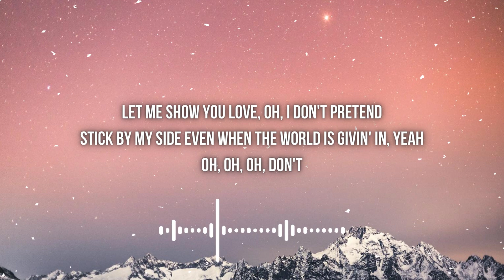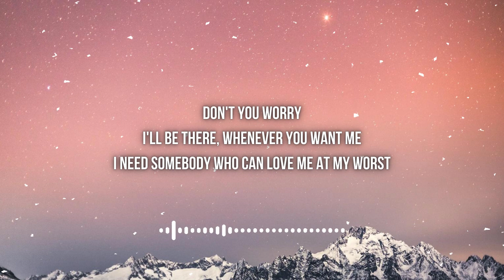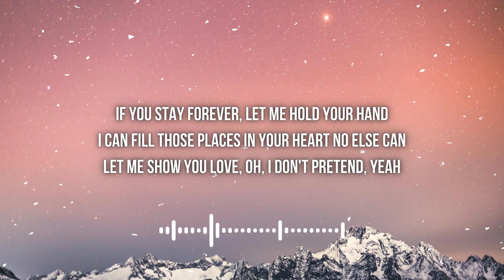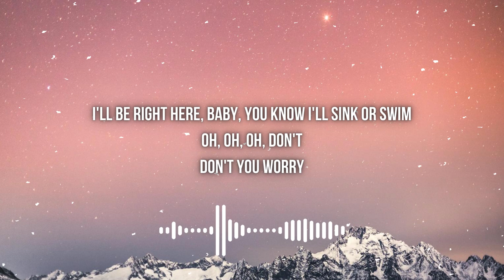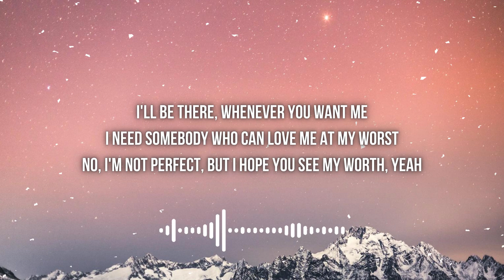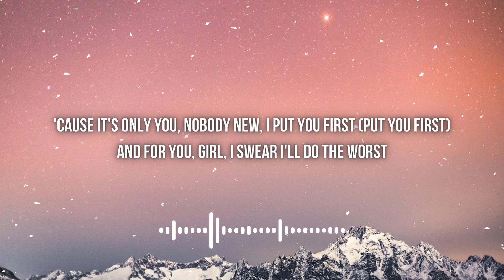Pink Sweat$-At My Worst(Lyrics)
🎙️At My Worst🎙️
Pink Sweat$